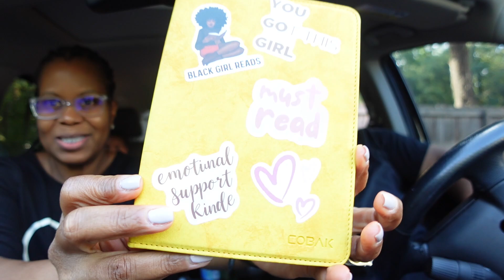Daddy, you should stay home more often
Married December 2008 and counting. Craig and I have three lovely children; Christopher, Christina, and Christen. Life was a lot easier when our kids were younger, they tried to keep up with Craig and me. Now, Craig and I, are trying to keep up with three sets of hands, and three sets of feet while juggling our marriage. We post daily videos about our lives. The GOOD, The BAD, The HAPPY, The SAD. Every day is different, real, and full of LOVE. We hope you enjoy our videos as much as we do. Thank you for your support and God Bless!